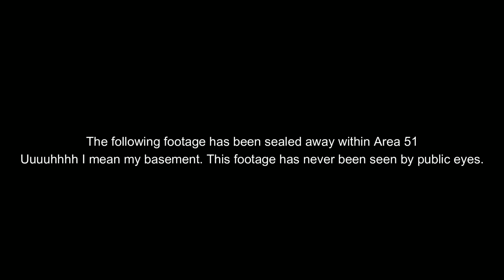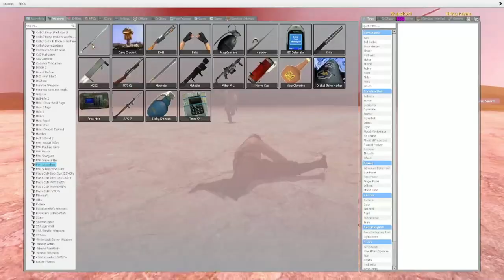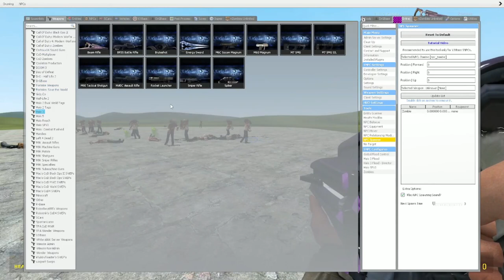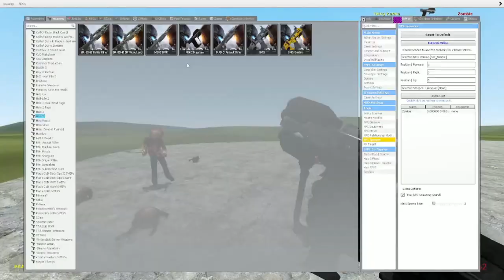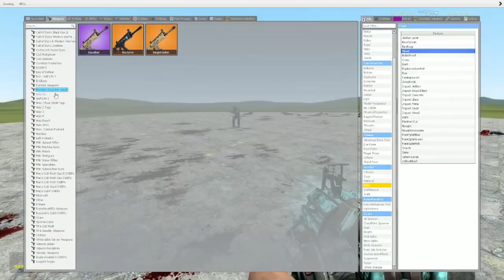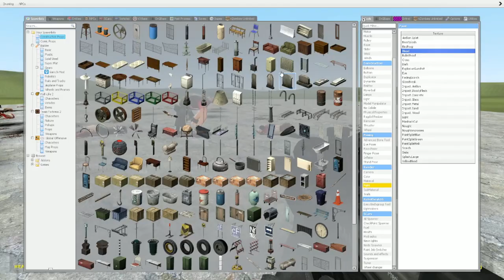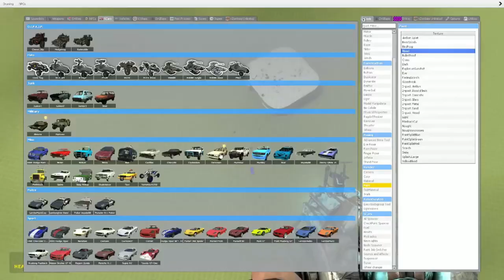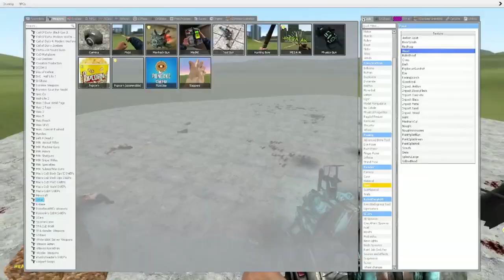Garry's Mod footage I have had lying around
This footage was filmed months age. I have now decided to show some of this to you guys.

*I decided to have some fun with the intro. That was why I said this footage was sealed away in Area 51 uuuuuhhhhh I mean my basement.